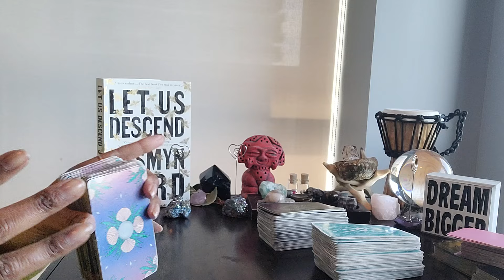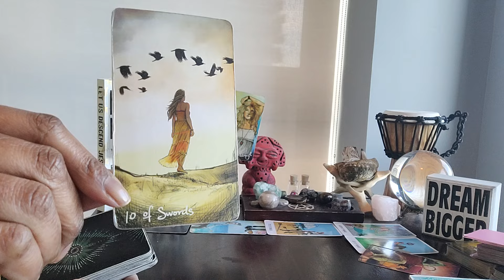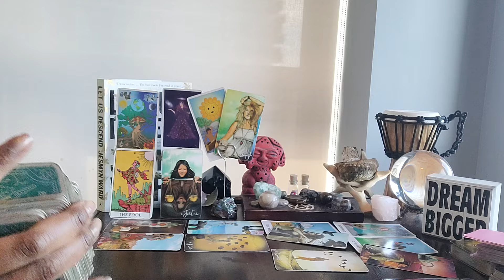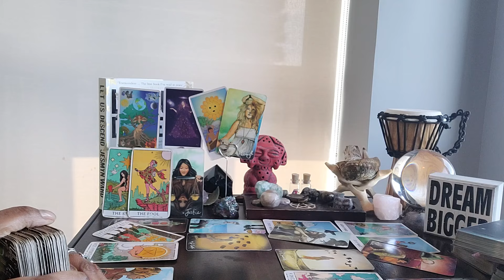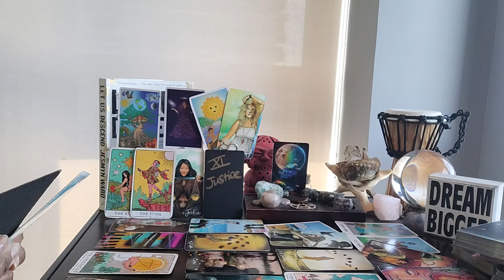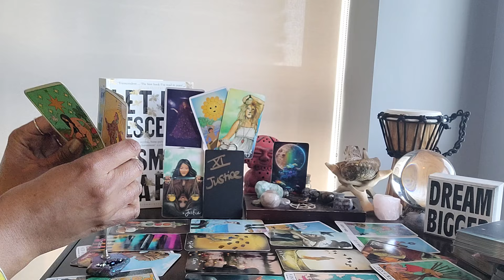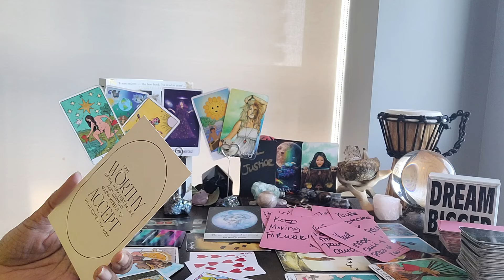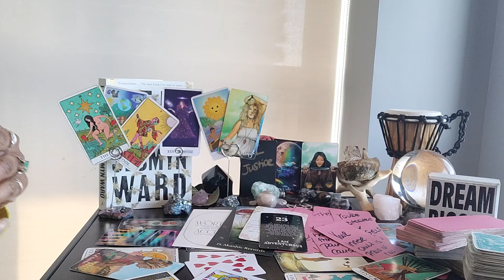Aquarius: #23 -MERCURY RETRO (April 1-24) Pull UR AKASHIC RECORDS! Family secrets are being exposed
⭐️Purchase Digital Calendar:

⭐️Purchase Digital Journal:

⭐️ Table Read:  METU NETER Volume 4 by Ra Un Nefer Amen